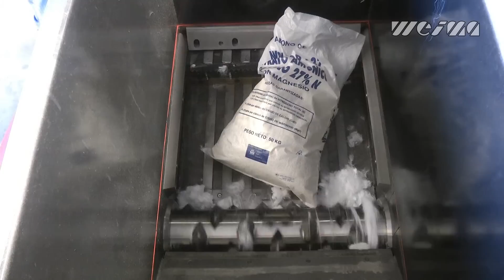WEIMA shredder WLK 800 shreds extremely tearproof aramid fiber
WEIMAs neuer Einwellen-Zerkleinerer WLK 800 schreddert sogar zähe und äußerst reißfeste Aramid Fasern!

WEIMA's new single-shaft shredder WLK 800 even shreds extremely tearproof aramid fiber!

Für mehr Infos wenden Sie sich bitte an unsere Ansprechpartner unter: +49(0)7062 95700, besuchen unsere Website weima.com, oder finden sie uns auf Facebook

About WEIMA

WEIMA has been building shredders (single-shaft and four-shaft) and briquette presses for all types of applications for nearly 30 years for customers in the wood, plastics, metal, and recycling industries among others from all over the world. The company has a workforce of around 170 employees worldwide and sales locations in Europe, Asia, North and South America.